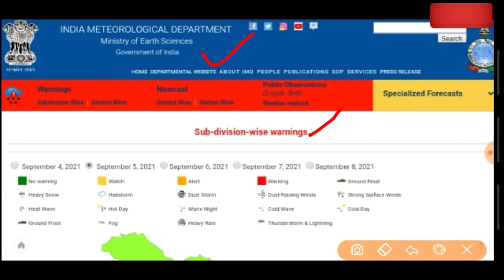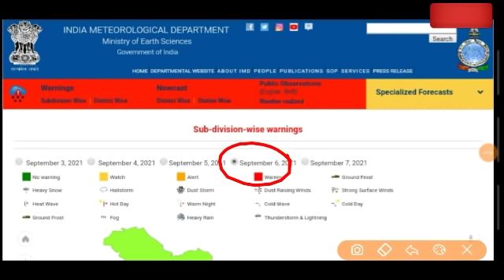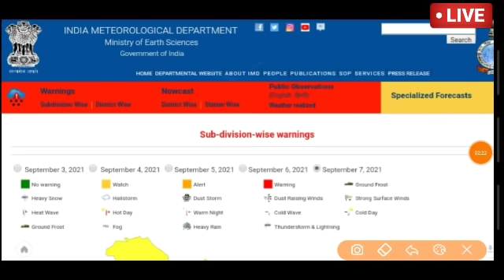Rajasthan mausam today |rajasthan ki jankari | 5,6,7 September 2021|rajasthan ka mausam samachar